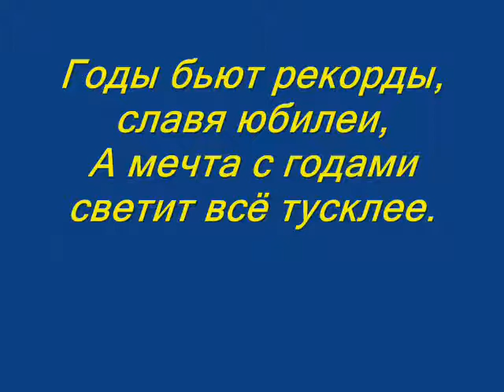Владимир Сапрыкин "До мечты заветной , прямо от порога..."